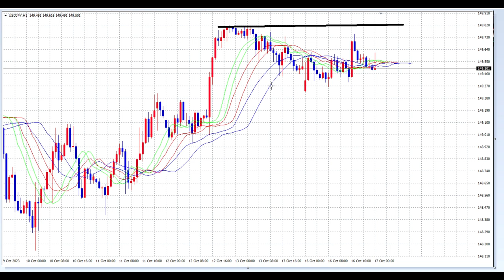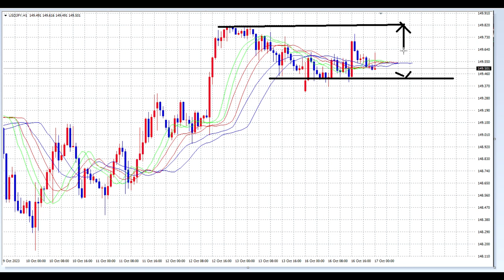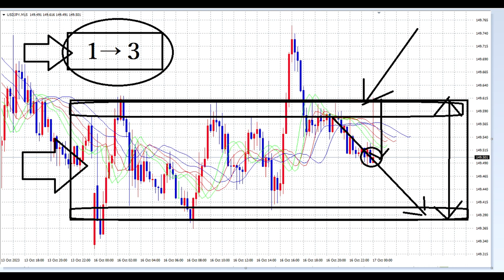【FX】ボラティリティの少ないときのトレード